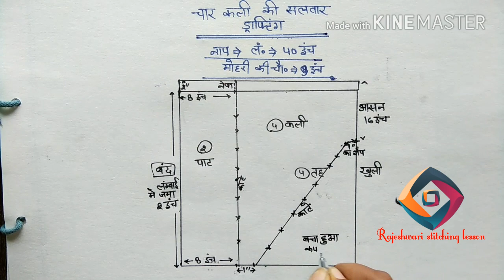how to drafting and design:dress pattern making tutorial//pattern making:4 kali ki salwar drafting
Is vedio Se Aap naap ke anusar 4kali or 2paat ki salwar ki drafting kr sakte h
Isme Bs Ek naap length ki jarurt hoti h
Ye 40" ki naap ki h..
Aapko ye vedio kesi lagi please comment kre
inks

Koi sujhaw Ho to plz comment box m jrur likhe.
💘 😻 💜 💛 💚 🧡 💘 😻 💜 💛 💚 🧡 💘 😻 💜 💛 💚 🧡 💘 😻 💜 💛 💚 🧡 💘 😻 💜 💛 comme